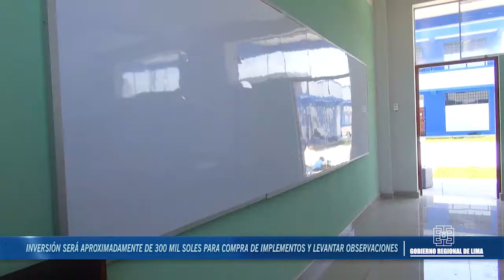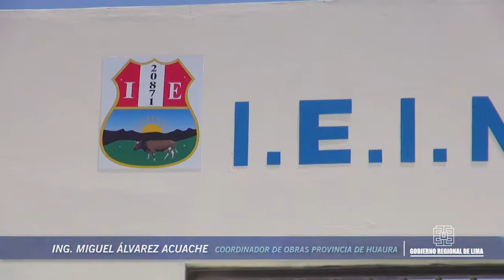GRL ELABORA EXPEDIENTE META PARA REPONER BIENES SUSTRAIDOS DE LA I.E JULIO REYES MOUNIER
Inversión será aproximadamente de 300 mil soles para compra de implementos y levantar observaciones de la obra

GRL ELABORA EXPEDIENTE META PARA REPONER BIENES SUSTRAIDOS POR LA EMPRESA CONTRATISTA DE LA I.E JULIO REYES MOUNIER

El Gobierno Regional de Lima, a través de la Gerencia Regional de Infraestructura, elaboró el expediente meta con los saldos de obra, a fin de reponer los bienes sustraídos por la empresa contratista Rodríguez S.A.C. del interior del colegio N° 20871 Julio Reyes Mounier del C.P El Paraíso, distrito de Santa María, provincia de Huaura.

La inversión ascenderá aproximadamente a 300 mil soles para afrontar los gastos que ocasionen la compra de los implementos como equipos de cómputos, cocinas, electrodomésticos, mobiliarios, entre otros; además servirá para levantar las observaciones que no superó la referida empresa.

Es así como la gestión regional está comprometida con solucionar el problema, frente a la demora que podría representar la acción legal interpuesta, a fin de no seguir perjudicando el proceso de enseñanza-aprendizaje de la población escolar.

Mientras tanto, se está a la espera de la aprobación del proyecto meta, que está sustentado con todas las especificaciones técnicas que corresponden e inmediatamente se procederá a las gestiones de los recursos económicos para el financiamiento respectivo.

Huacho, 14 de junio del 2018